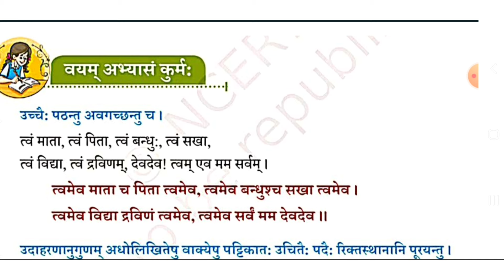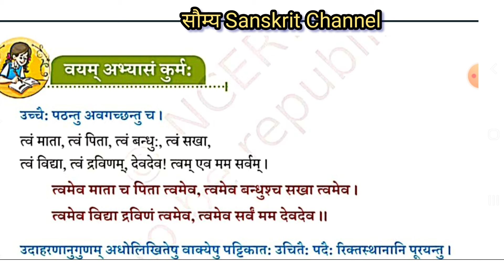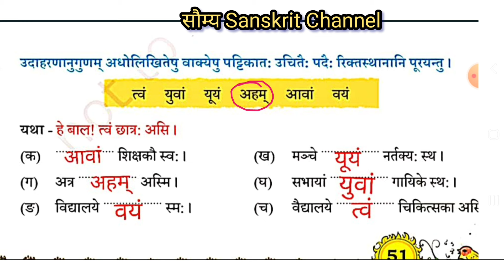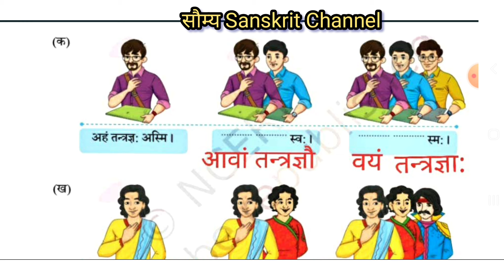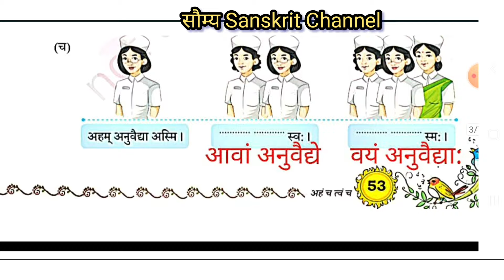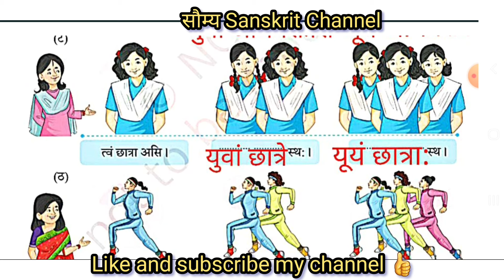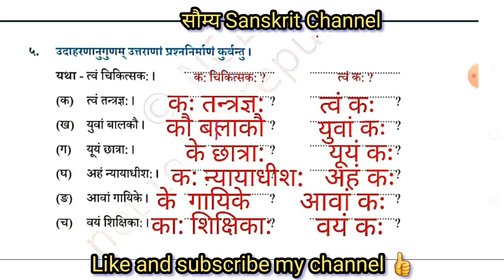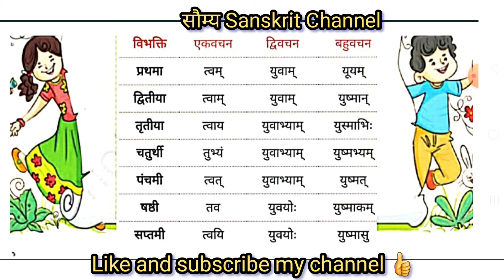Sanskrit#Dipikam#class 6 solutions chapter3+ संस्कृत दीपकम् कक्षा 6 पाठ 3 प्रश्न उत्तर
class 6 Sanskrit DEEPKAM Question Answer chapter 3
प्रश्न उत्तर कक्षा 6#
संस्कृत दीपकम् #